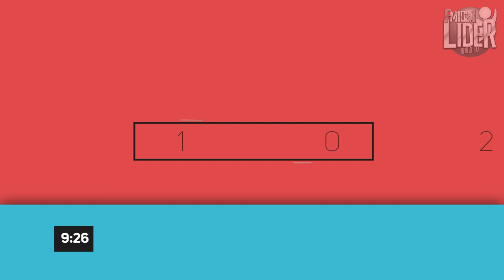FM LIDER 102.1 - DUEÑO DEL TIEMPO - 08 DE SEPTIEMBRE DE 2020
FM LIDER 102.1 - DUEÑO DEL TIEMPO - LUNES A VIERNES DE 08 A 10 HS.